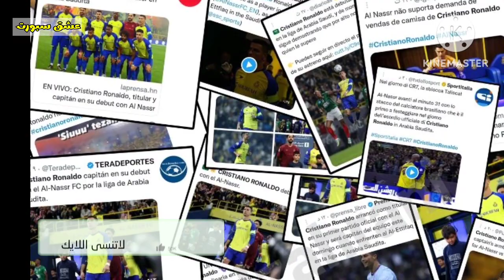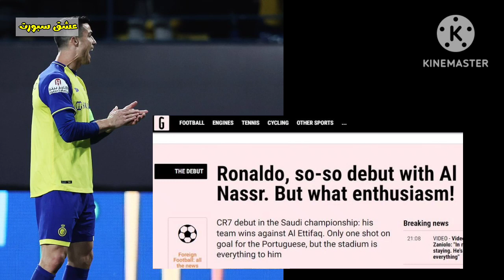ماذا قالت الصحف العالمية عن ظهور كريستيانو رونالدو الأول مع النصر السعودي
ماذا قالت الصحف العالمية عن ظهور كريستيانو رونالدو الأول مع النصر السعودي في مباراة النصر والاتفاق
كريستيانو رونالدو, النصر السعودي, هدف رونالدو اليوم,
شكل الظهور الأول للنجم البرتغالي كريستيانو رونالدو مع النصر في الدوري السعودي عناوين الصحف  في مختلف أنحاء العالم.
ماذا قالت الصحف العالمية عن كريستيانو رونالدو اليوم,
في إسبانيا، قالت صحيفة "آس": "بداية باهتة لرونالدو".
فيما قالت صحيفة "ماركا" في تقريرها: "أول ظهور لرونالدو في الدوري السعودي، حمل شارة القيادة"

 _ قناة متخصصة في عشق كرة القدم ... احدث الاخبار الرياضية العالمية وتغطية حصرية للمباريات ، الدوري الاسباني، الدوري الانجليزي ، الدوري الإيطالي , الدوري الفرنسي , دوري أبطال أوروبا